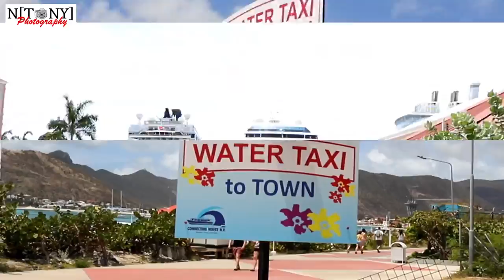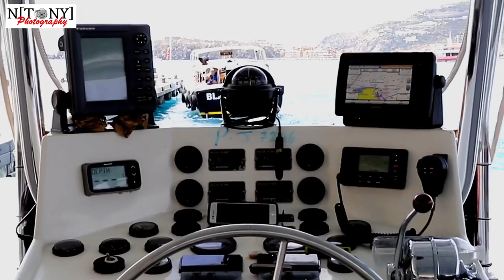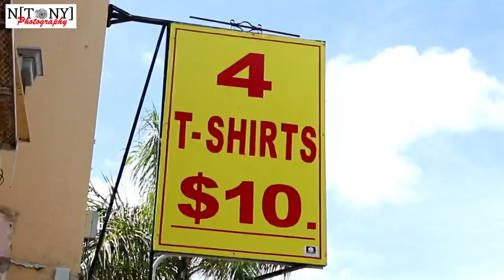Caribbean Beauty St. Maarten Island version tour trip travel #2019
Short video captured by N[TONY]Photography